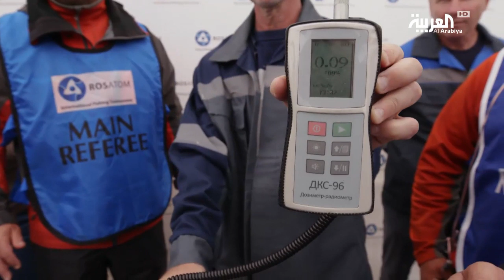سمك بنكهة نووية.. هل تتناوله؟